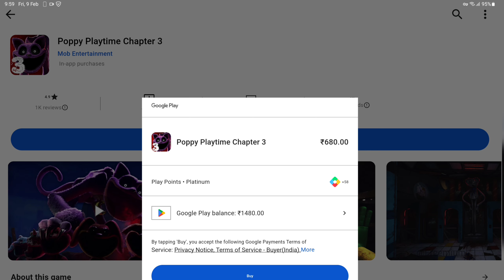Poppy Playtime Chapter 3 Android Download | Fanmade